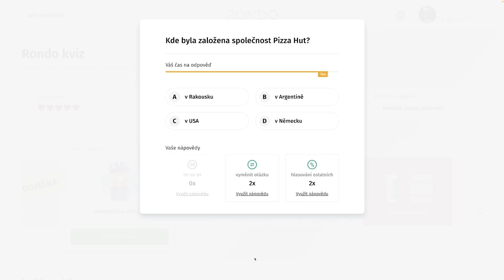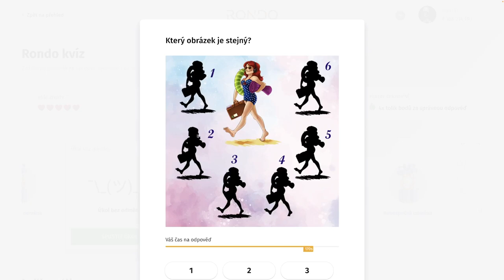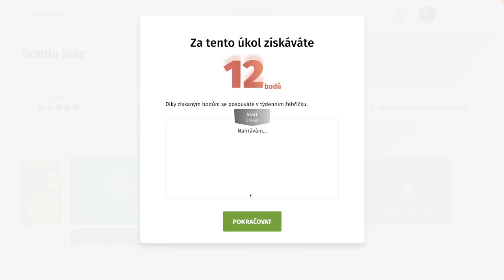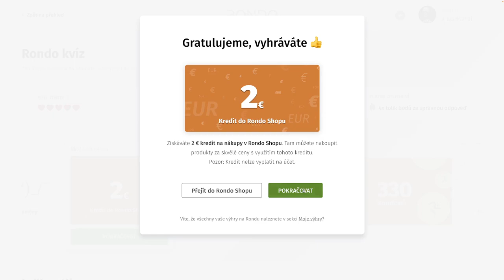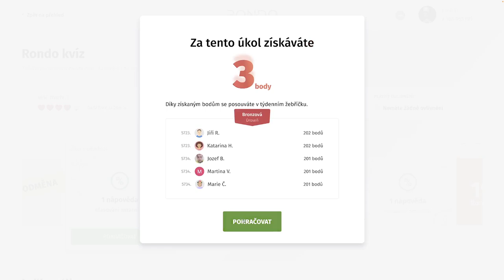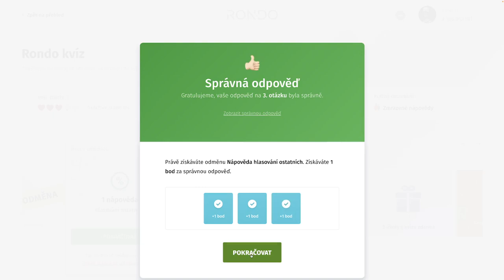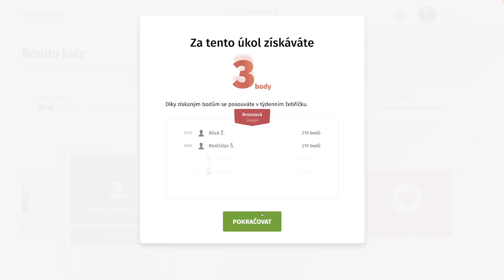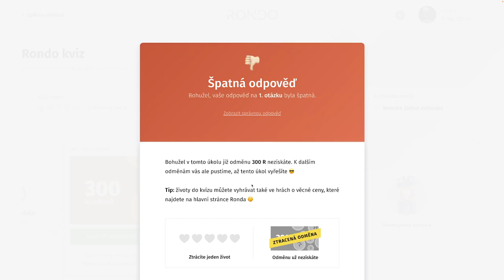Rondo kvíz - CDXXXII